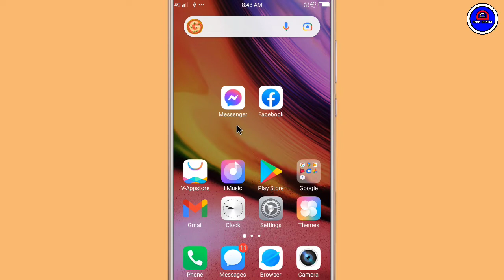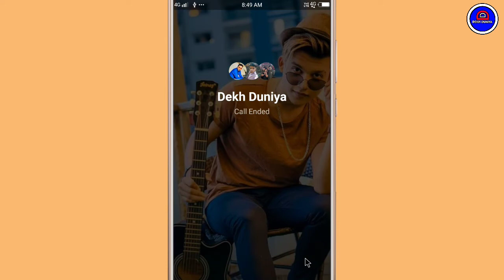Messenger Group Me Voice Call Kaise Kare || How To Voice Call On Messenger Group